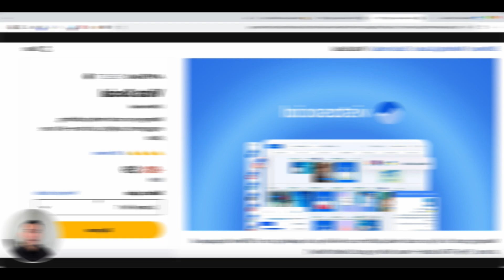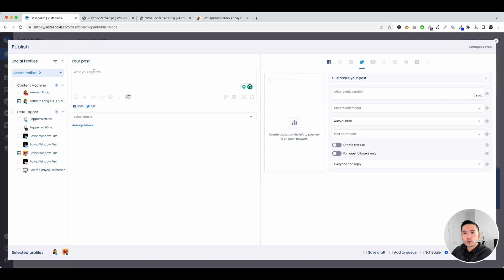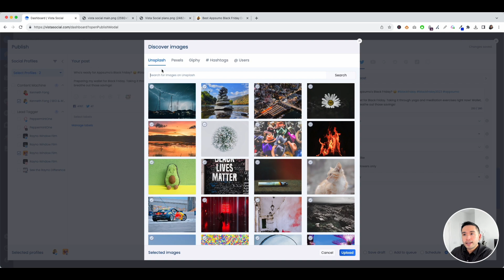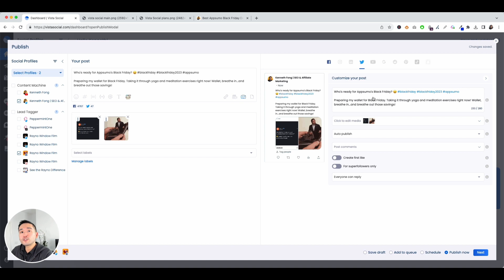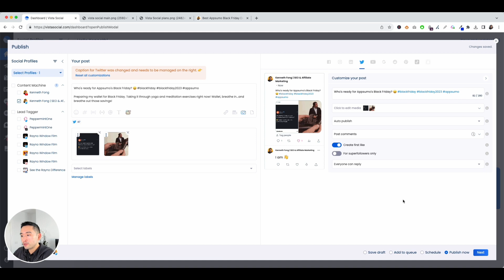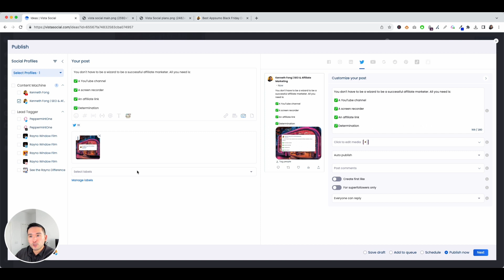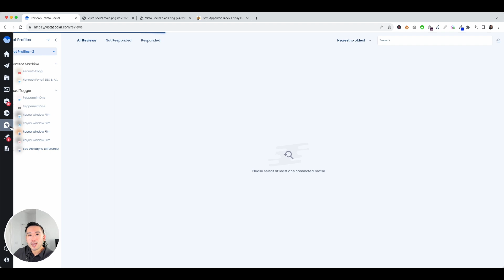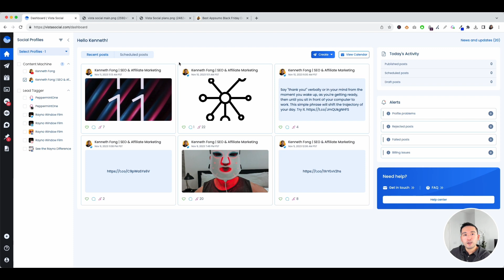Vista Social Review & Demo - Appsumo Black Friday Deal 2023 (10% OFF!) 🔥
Remember to check out AppSumo’s Black Friday sale that ends on December 1st at noon CT ⇢

Vista Social is a powerful social media management tool for brands and agencies. Unlock the full potential of social with our all-in-one social media management platform. Scale your marketing efforts and crush your goals in ways you didn't know were possible!